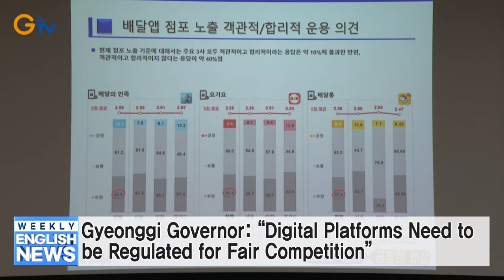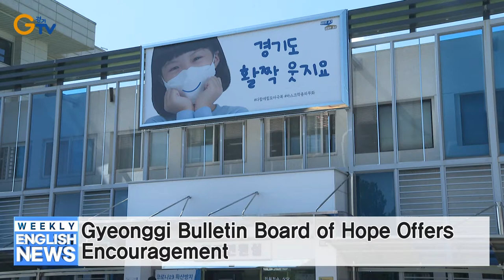Gyeonggi’s Postnatal Care Support to Be Expanded Regardless of Residence Period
1. Gyeonggi’s Postnatal Care Support to Be Expanded Regardless of Residence Period
2. Gyeonggi Opens More Lease Protection Act Counseling Centers
3. Gyeonggi to Expand Sanitary Pad Voucher Supply Provincewide from Next Year
4. Gyeonggi Lead e-Sports Industrial Promotion
5. Gyeonggi’s “Factories in Forests” Popular as Resting Places for Workers
6. Gyeonggi Governor: “Digital Platforms Need to be Regulated for Fair Competition
7. Gyeonggi Bulletin Board of Hope Offers Encouragement